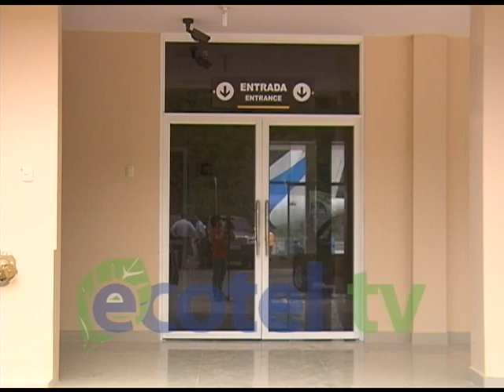CIERRE PISTA CUMBARATZA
Este dia Miércoles termina las operaciones aereas en la pista de Cumbaratza, asi lo anuncio la compañia TAME